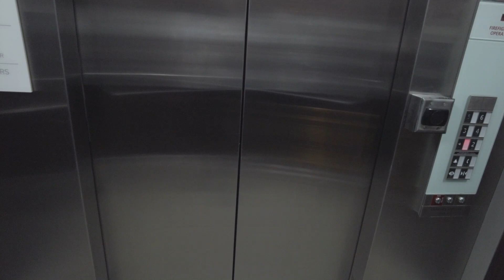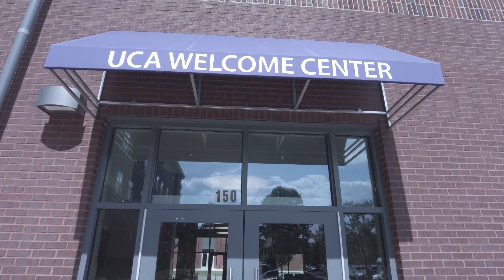VLOG | BEYONCE CONCERT AND BUSY DAYS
We celebrated my oldest daughter's birthday in Texas at the renaissanceworldtour. And, then I had to toss in a few other days in the life.